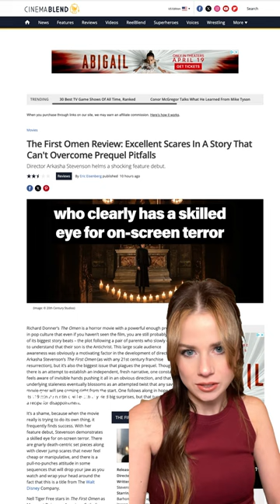Movies in theaters this weekend and if you should WATCH or SKIP